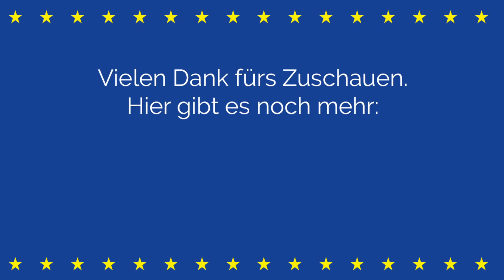CSYOU und Update zum Urheberrecht | Wort zum Sonntag | Tiemo Wölken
Die CSU ist auf Youtube! Was ich von CSYOU halte erfahrt ihr im Video. Außerdem gibt es Neuigkeiten zum Urheberrecht. Die Lobbyschlacht ist noch nicht vorbei. Es geht ums Leistungsschutzrecht (LSR)

Teil 1: Copyright und Leistungsschutzrecht
Teil 2: CSYOU ab Minute 4:08